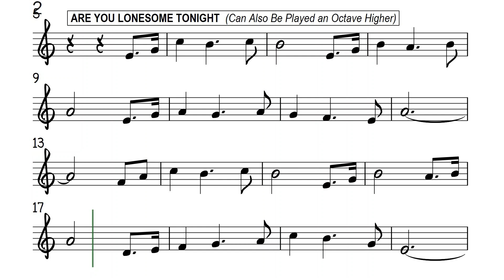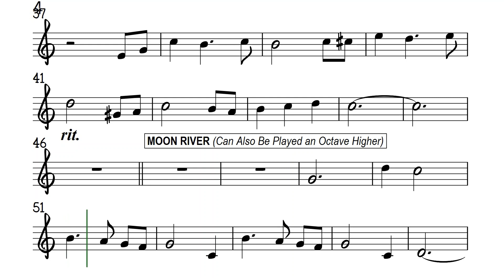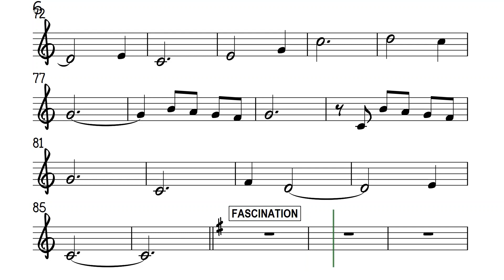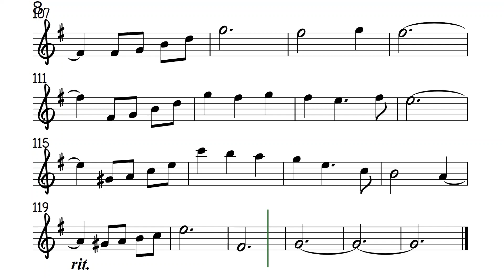MEDLEY Are You Lonesome Moon River Fascination Flute Violin Sheet Backing Track Play Along Partitura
Elvis Presley. Andy Williams. Nat King Cole.